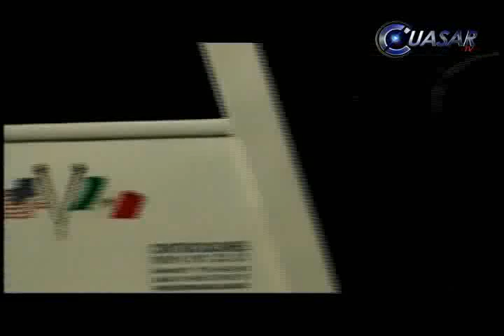Normalistas piden audiencia con el Ejecutivo para liberar las 43 unidades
Estudiantes de la Escuela Normal "Vasco de Quiroga" de Tiripetio Michoacán, pidieron audiencia con el gobernador Fausto Vallejo Figueroa, para solicitarle que se prorrogue por un año la aplicación de la reforma curricular en las 8 Normales del Estado.